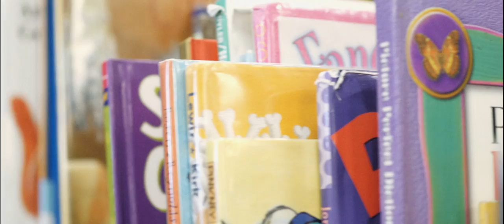Reading Partners - Volunteer Based Tutoring for Kids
Reading Partners recruits and trains community volunteers to become tutors and allies in learning to students struggling with reading. Find out more about the volunteer experience and how it works.